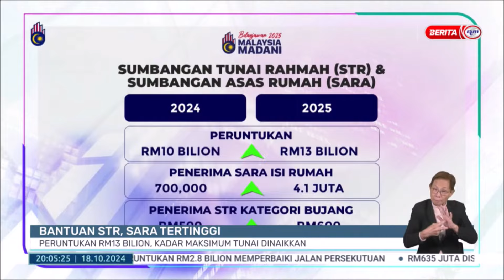18 OKT 2024 -BP- BANTUAN STR, SARA TERTINGGI: PERUNTUKAN RM13 BILION, KADAR MAKSIMUM TUNAI DINAIKKAN